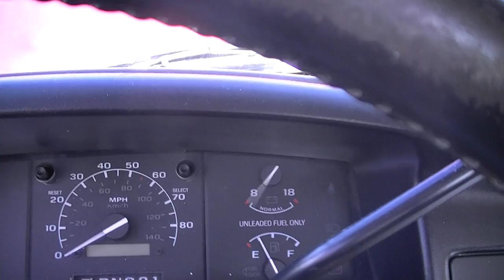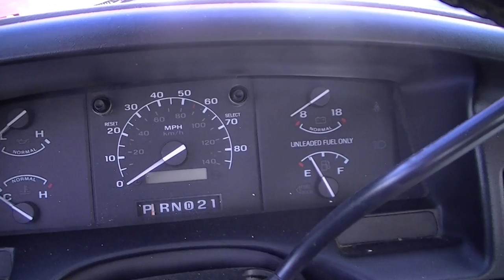94 F-150 electrical problem solved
The hood light will remain on but it will show no voltage on the gauge.  I recorded this with the charger hooked up.  The battery tested good but it is dated from 12/05.  A craigslist mobile mechanic found the problem was the wires going to the positive clamp on the battery were loose